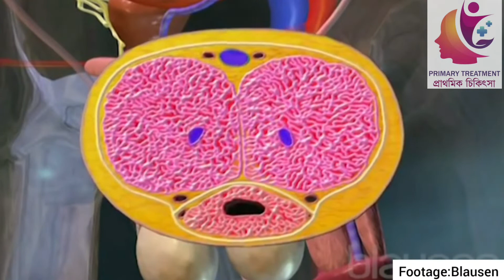বিশেষ অঙ্গ বড় করতে সঠিক নিয়ম |Way to increase size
কয়েকটি উপায়ে বিশেষ অ ঙ্গ বড় করুন|| বৈজ্ঞানিকভাবে দ্রুত বী'র্যপা'তের সমাধান করুন!

Dr.Mohammad joni
public health specialist

disclamer:
The information discussed in this video for general information only.
This video offer health, fitness and nutritional information including without limitation, advice and recommendation that is provided solely as general "EDUCATION" and informational purposes.